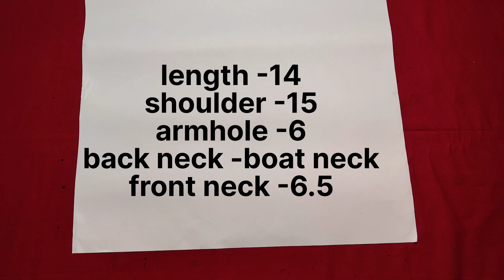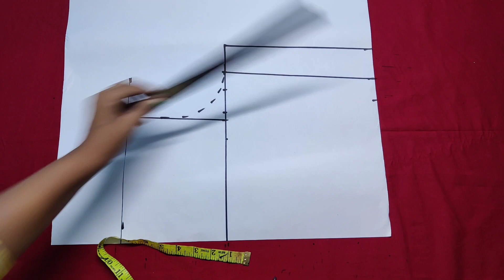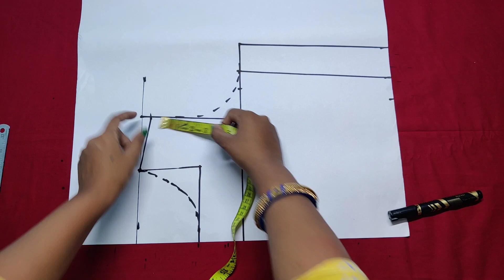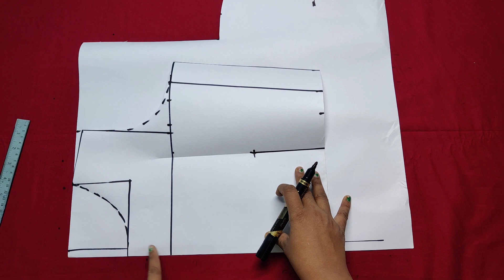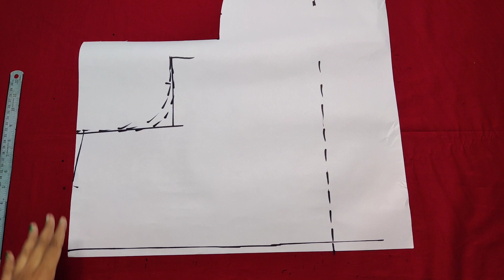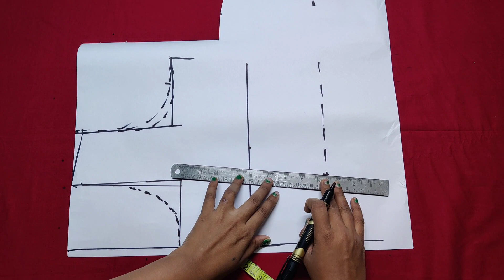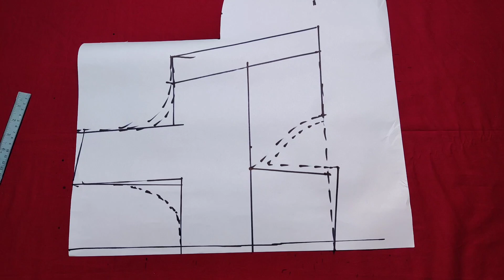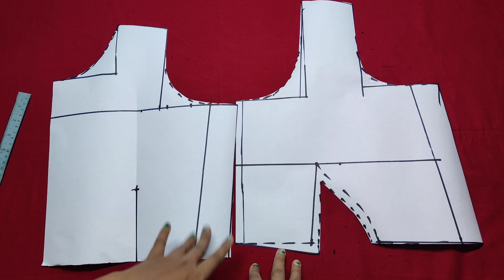पीछे बंद गला आगे खुला गला का ब्लाउज की कटिंग कैसे करें.. back close neck front open blouse cutting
पीछे बंद गला आगे खुला गला का ब्लाउज की कटिंग कैसे करें.. back close neck front open neck blouse cutting method